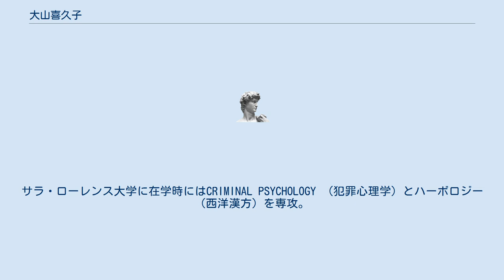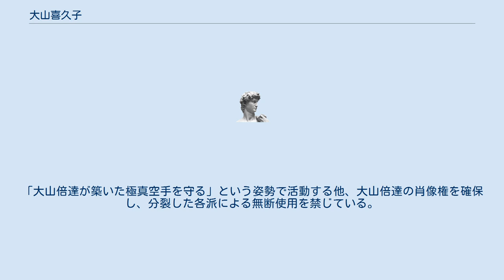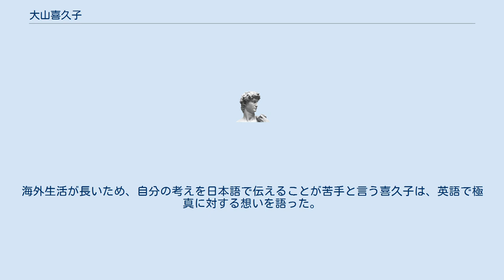大山喜久子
サラ・ローレンス大学出身の人物
大山 喜久子（おおやま きくこ、1971年（昭和46年）10月21日 - ）は、国際空手道連盟大山倍達極真会館（極真会館 宗家）の代表理事。
別名：大山喜子クリスティーナ、クリスティーナ大山 (Kuristina Oyama)。
東京都豊島区出身。
父は極真会館の創始者・大山倍達。
 伝説の空手家・大山倍達（フルコンタクト空手（直接打撃制の空手）の提唱者、そして極真カラテの創始者）の三女として生まれ、幼い頃から日本と海外で教育を受ける。
 中学からシンガポール・ニューヨーク等海外で生活。
過激な行動で知られる動物の倫理的扱いを求める人々の会 (PETA ) などの活動に積極的に参加。
サラ・ローレンス大学に在学時にはCRIMINAL PSYCHOLOGY （犯罪心理学）とハーボロジー（西洋漢方）を専攻。
 1994年に父・大山倍達他界後に帰国。
遺族の会見には母・智弥子、長女・留壱琴、次女・“グレース”恵喜と共に出席。
1年後、極真会館の分裂騒動が進み、1995年4月7日に「遺言書は無効」と家庭裁判所の審判が下ると、恵喜と共に倍達の高弟である山崎照朝へ財団法人極真奨学会理事長の就任を要請した。
山崎から丁重に辞退されるものの、もともと倍達存命の頃から倍達の家族と山崎は親密で信頼関係があるので、この後も山崎は遺族の後見をしていき、倍達の命日が近づくと護国寺へ喜久子と共に墓参りを続けている。
 大山倍達が設立した極真会館本部道場（極真会館総本部）（豊島区西池袋3-3-9）から松井章圭派（現極真会館松井派）が退去した後、母・智弥子と大山倍達記念館を設立。
 極真会館との共同プロジェクト「M. O. C. Unity Funds （マス大山＆智弥子ユニティファンド）」の代表として、両親の遺志に基づいたチャリティーボランティアのため、国内外で精力的な活動を展開している。
また、ヨガアライアンスのインストラクターとして、海外のヨガ雑誌の編集もしている。
 作家・家高康彦は、著書「実録!! 極真大乱 〜大山倍達の死と、全国各派の真実〜」の中で、「実質大山倍達を守っているのは喜久子だけになった」と述べている。
映画「地上最強のカラテ」を撮影した映画監督・後藤秀司が制作したDVD「伝承 マス大山極真空手」の中で、喜久子は総本部代表としてインタビューに答えている。
海外生活が長いため、自分の考えを日本語で伝えることが苦手と言う喜久子は、英語で極真に対する想いを語った。